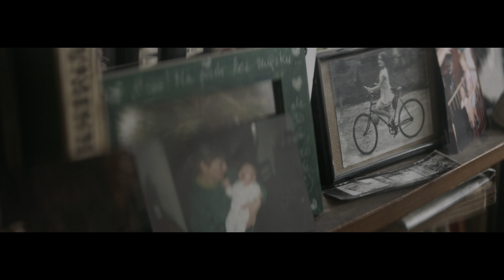Zrozumieć starość [Kampania społeczna]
Reżyseria - Tomasz Knittel
Zdjęcia - Maciej Puczyński
Kolor korekcja - Ola Kraus
Produkcja - Szut Szut Paulina Mergner
Kierownictwo produkcji - Iza Sokołowska